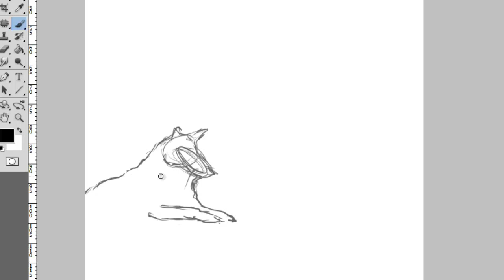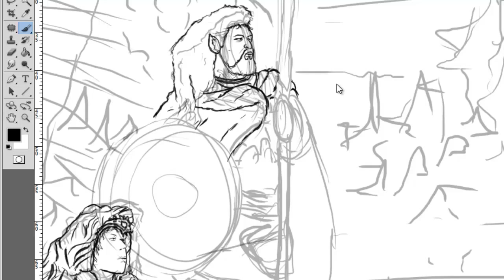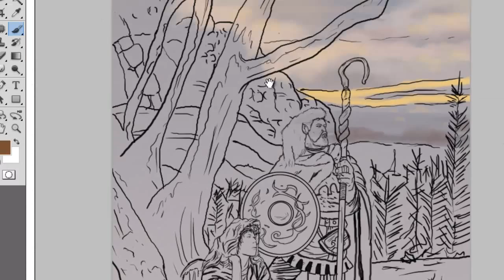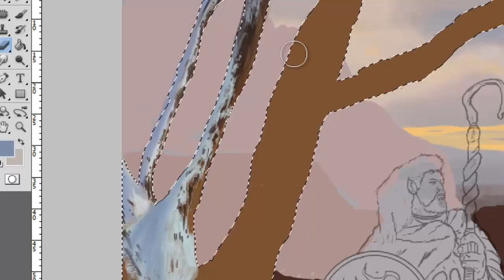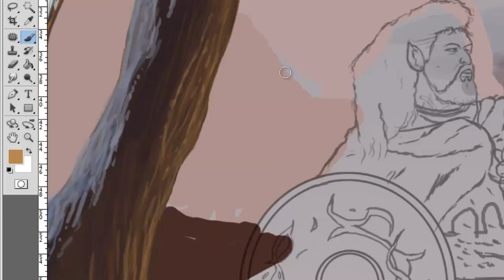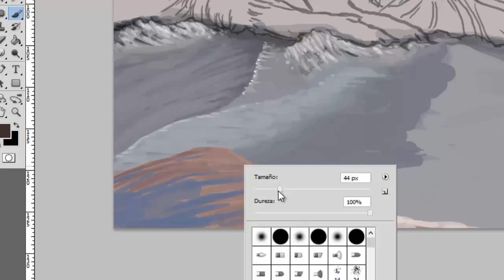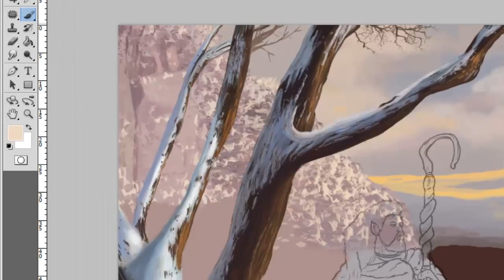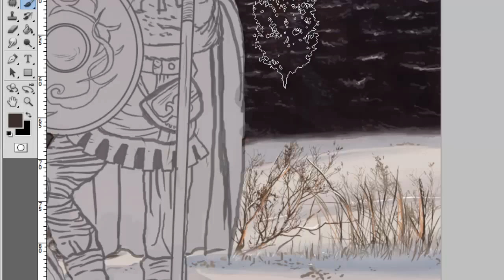Speed Painting Dibujo Fantasía Homenaje a Larry Elmore Parte I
Otro dibujo de servidor. Esperemos os guste este homenaje al gran Larry Elmore, al cual no le llego ni a la suela del zapato xD.